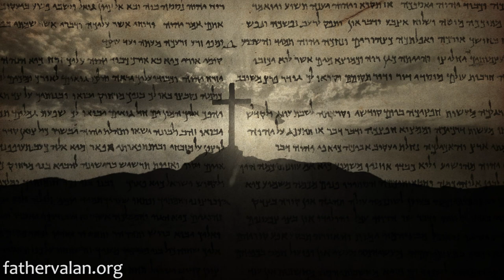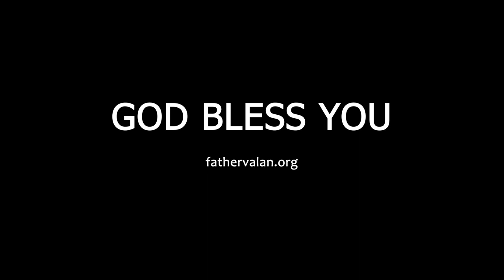Homily - Third Sunday of Lent (Year A)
This story reminds us of the spiritual thirst of human life. Even though on the surface, we are thirsty for material things, deep down we are thirsty for the meaning and purpose of life. Ultimately, our thirst is a thirst for God Himself. Jesus says that He alone can satisfy that thirst with living water.